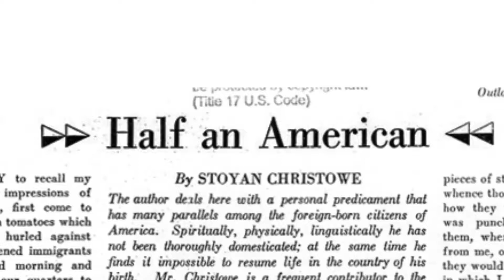Jornal Half and American 2